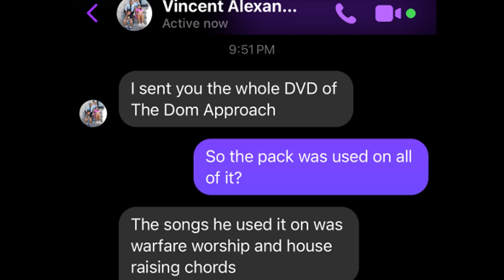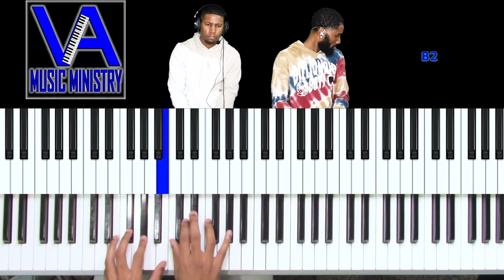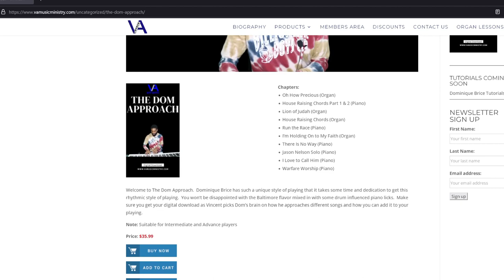VA Music Ministry's DVD "The Dom Approach" Uses our KGSP Library!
I was recently contacted by Vincent Alexander of VA Music Ministry where he told me that VA Music Ministry's most recent DVD Package: "The Dom Approach", uses Kontakt Gospel Sound Pack! Take a quick listen to a small part of this amazing DVD and don't delay, get Kontakt Gospel Sound Pack TODAY!